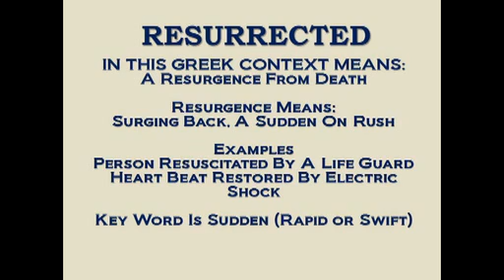Resurrected-SPBC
St Paul BC Resurrection Day Service-Meditational Moment.